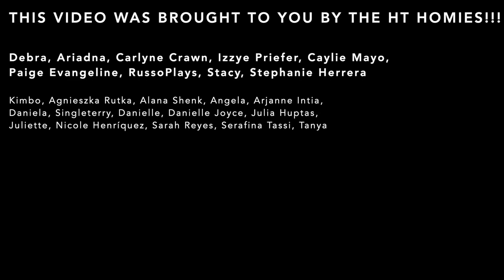keshi - B.Y.S. (HTHAZE Cover)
MY NEW EP "SUNSHINE" IS COMING OUT JANUARY 29TH